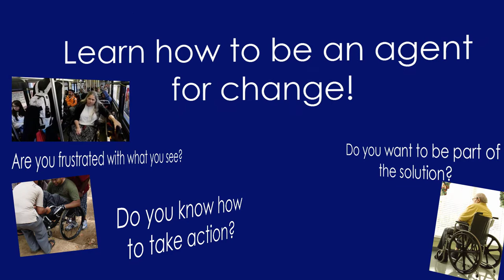Advocacy Class Ad